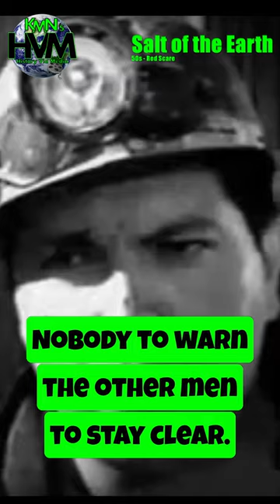Salt of the Earth: Work Alone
"Salt of the Earth" is a groundbreaking drama film made in 1954. Directed by Herbert J. Biberman, the movie is known for its powerful social and political message. Inspired by true events, it tells the story of a group of Mexican-American zinc miners in New Mexico who go on strike to fight for better working conditions and wages. In this scene, the miners are upset about new rules, especially the one that prevents the men from working in pairs.